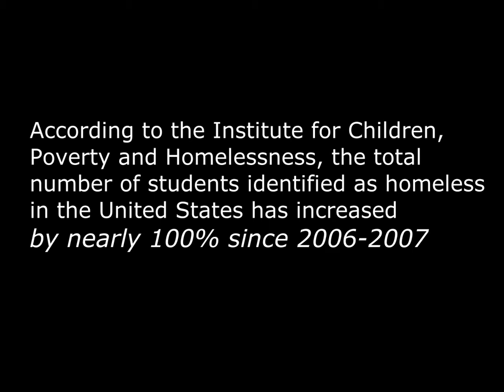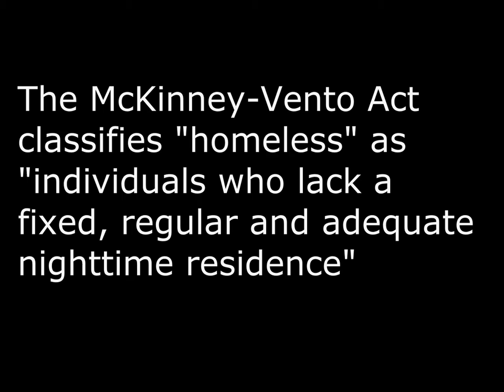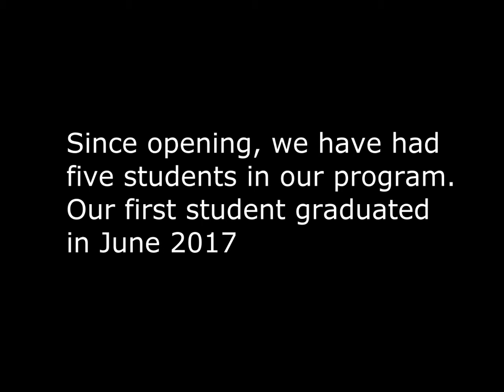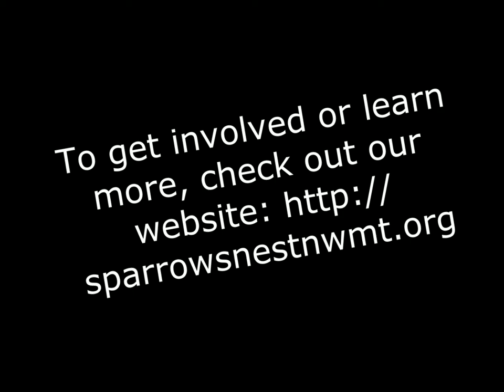Introduction to Sparrow's Nest of NW MT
Sparrow's Nest of Northwest Montana is dedicated to ensuring safe, supportive housing and resources for unaccompanied homeless high school students in the Flathead Valley. We work closely with schools, churches and our community to constantly learn, grow and succeed in our mission.